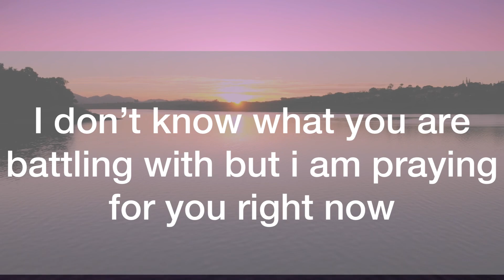💌Yes, This Is Your Final Notification About…